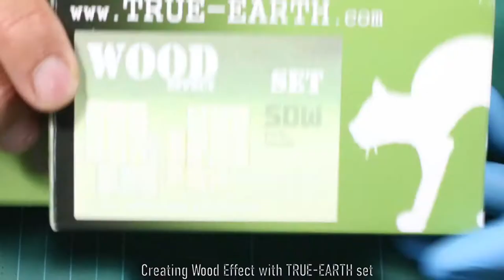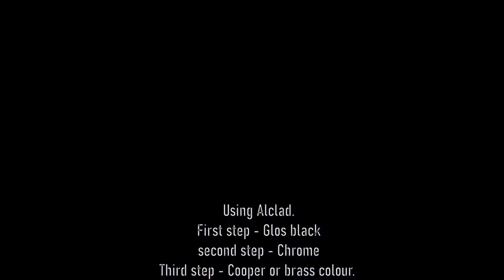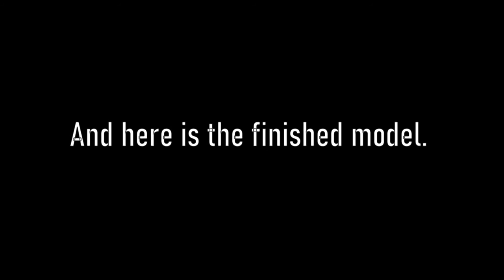Benz Patent - Motorwagen - Mercedes 1:24 scale Part 2.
In the second part of this video, I focused more on the wooden part which I used several paints from true earth products.

Also, all the modified parts came together quite well. Kit from ICM is the latest release which was a joy to build.